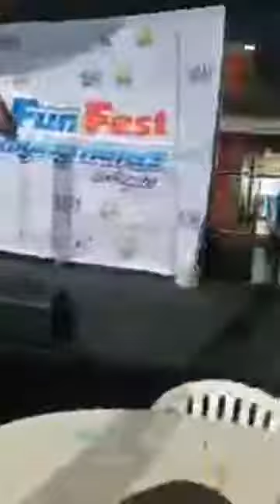💖🙏RAGING WATERS 🙏💜 HIP HOP ARTIST & SONG WRITER ❤☆BAGYO☆❤ VET. MARINE SGT. MARK S. VILLAMAC HO🙏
Pinoy Lakas Radio Streaming) is an interview style entertainment and news podcast. We cover local and international content to bring entertainment to everyone. Our goal is to spread love and joy to the universe! Be kind, and a have a wonderful life! Much love, God bless.

Chaffey Highlands Eyecare provides the best eye care products and services to all patients around Rancho Cucamonga, CA. Our facility houses state of the art technology and our specially trained staff is dedicated to making each patient’s experience a positive one. It's not ONLY eyecare, we care!